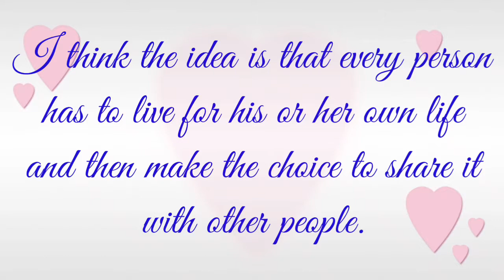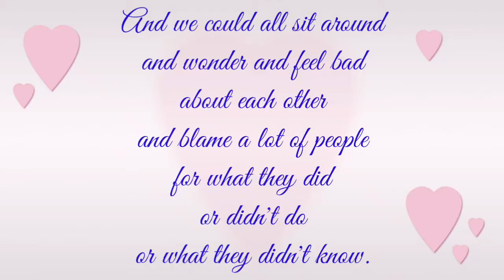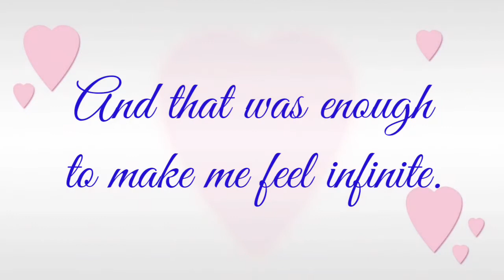The Perks of Being a Wallflower by Stephen Chbosky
“We cling to music, to poems, to quotes, to writing, to art because we desperately don't want to be alone. We want to know we aren't going crazy and someone else out there knows exactly how you're feeling. We want someone to explain the things we can't.”